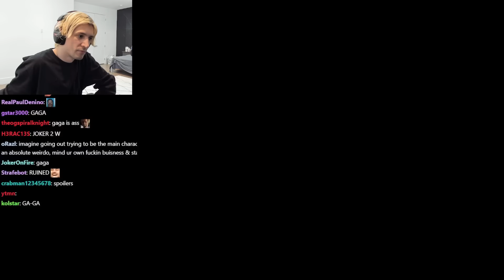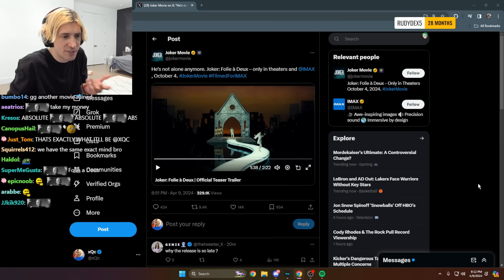xQc Reacts to Joker: Folie a Deux | Teaser Trailer